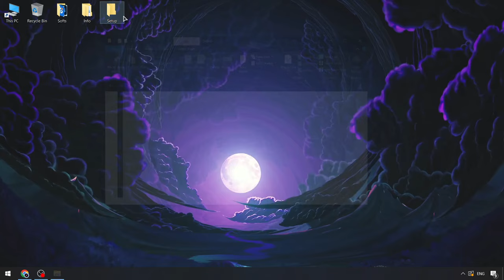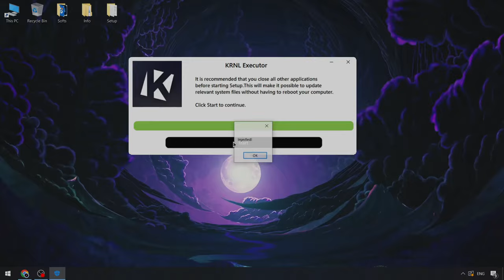KRNL Cheat Menu [Latest Version 2024] | Roblox KRNL Executor [NEW] | KRNL Script Keyless Version